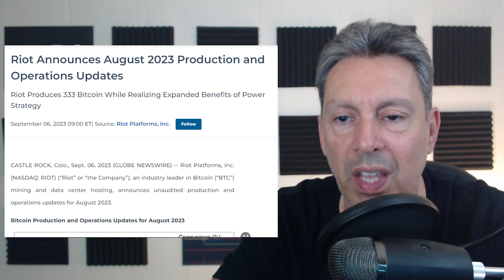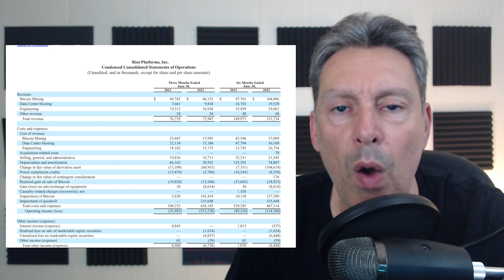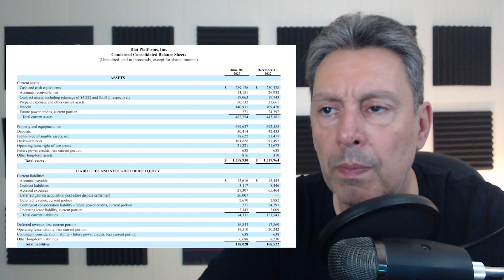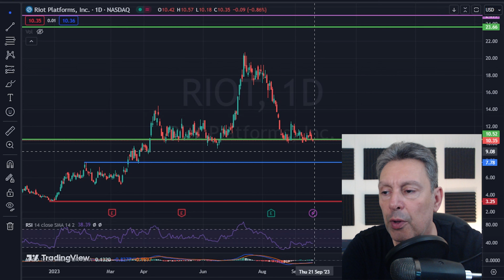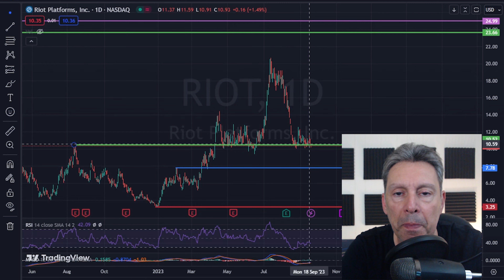Will This Destroy $RIOT Riot Platforms??! | $100M DOLLARS?!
$BITF Bitfarms (bitf), $CLSK Cleanspark (clsk), $MARA Marathon Digital (mara), $HUT Hut 8 (hut), and $RIOT Riot (riot), and all of the Bitcoin miners are all depending on the price action of $BTC Bitcoin.  Bitcoin just keeps chipping away and it is very frustrating...

Chapters:
0:00 Intro
0:37 This Week’s Gameplan
4:19 Week Over Week
7:17 Last 9 Weeks
9:43 YTD
11:27 Market Cap